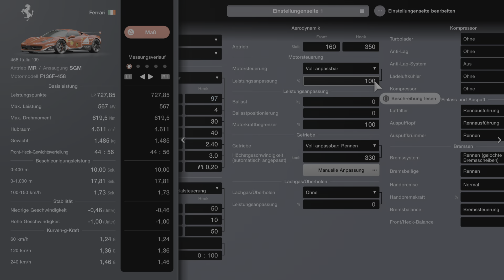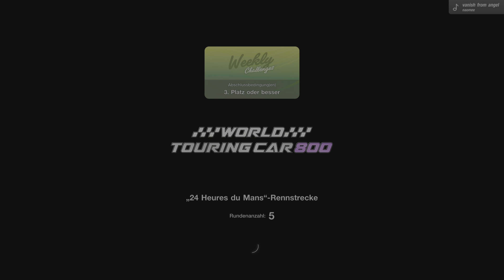Gran Turismo 7_20240619 Ferrari 458 Italia Alonso Edition